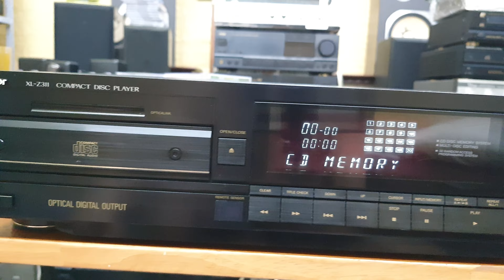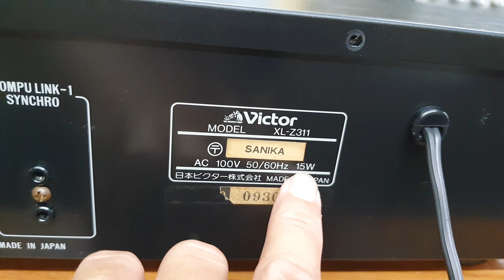(Đã bán về Hà Nội) Đầu CD Victor XL-Z311💵giá 1,2 triệu 📲0907223269 🏡 Tp Thủ Đức, Hồ Chí Minh